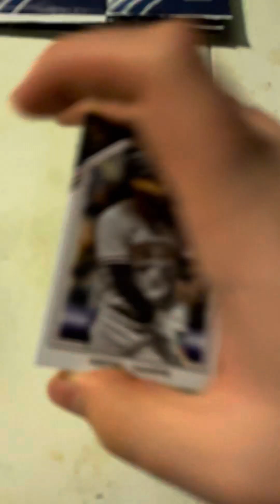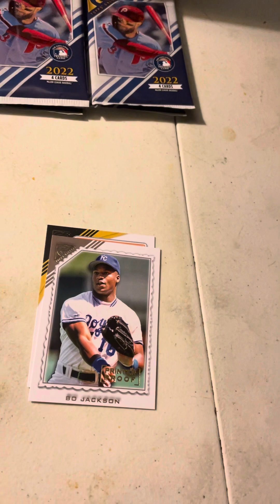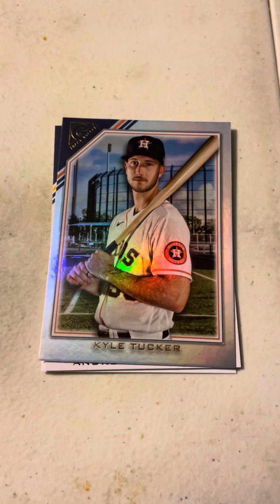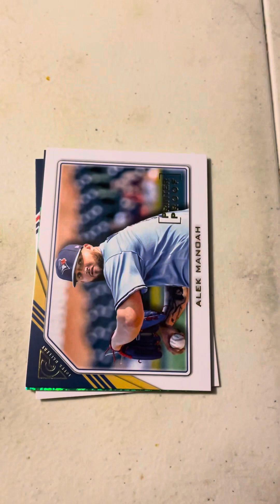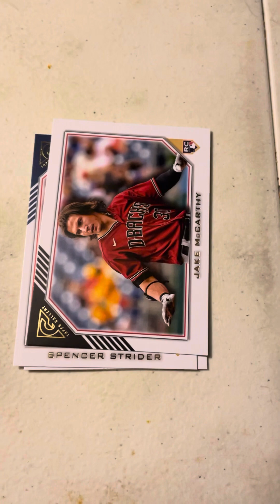Topps 2022 Gallery Baseball Rippin 3! (Aaron Judge /99 Pulled!)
Hey yall we got another awesome rippin for yall! This time we have yet another box of Topps 2022 Gallery to rip into with 28 total cards to be found! We hope you guys enjoy this awesome rippin of mine!